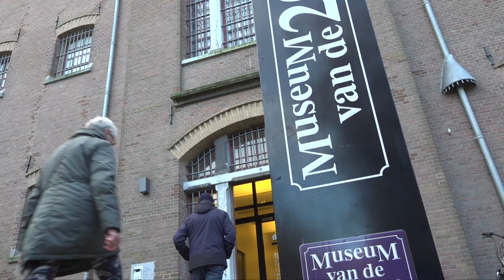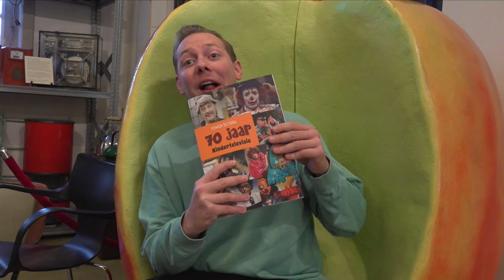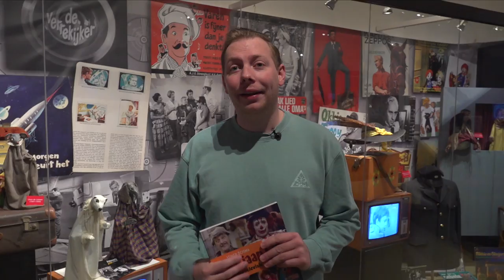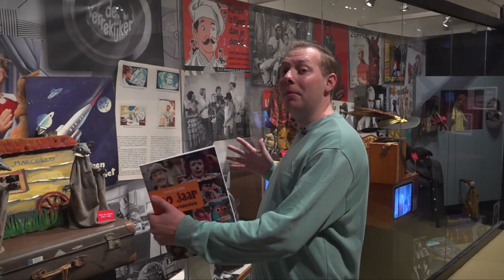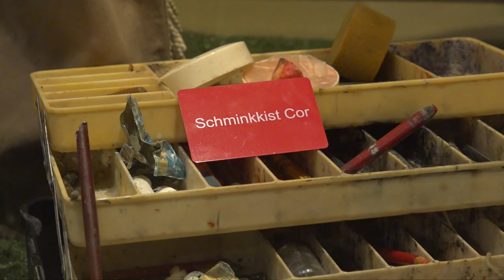Boek en tentoonstelling '70 jaar Kindertelevisie' door Ydwer Bosma - Sander Op Pad in West-Friesland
“Kindertelevisie moet gezien worden!” acteur Ydwer op barricade voor kindertelevisie

Zelf schittert acteur Ydwer Bosma in Het Klokhuis, Welkom in de Geschiedenis en films van Snuf de Hond, maar de afgelopen 1.5 jaar hielt hij zich bezig met het samenstellen van een tentoonstelling en een boek. De tentoonstelling in het Museum van de 20e Eeuw in Hoorn toont een unieke verzameling aan originele objecten uit 70 jaar kindertelevisie. Van kleding van Pipo de Clown, poppen uit Dappere Dodo tot Robin, de robot uit Bassie en Adriaan. Verslaggever Sander Huisman sprak de enthousiaste Ydwer in het museum.

Zijn enthousiasme werkt aanstekelijk; de van origine Hoornse acteur Ydwer Bosma is al jaren fan van verschillende programma’s uit de rijke geschiedenis. Enkele kleine voorwerpen die tentoongesteld worden in het Museum van de 20e Eeuw komen uit zijn eigen collectie: “Het begon met wat scripts” vertelt Ydwer trots. En later vulde hij zijn privéverzameling aan met rekwisieten van onder andere Swiebertje.

Toen hij in het Instituut voor Beeld en Geluid zag hoe klein de tentoonstelling was over kindertelevisie en hoeveel er in de archieven lag weg te stoffen, besloot Ydwer zo’n 2 jaar geleden om de tentoonstelling samen te gaan stellen. “We maken een monument” zegt Ydwer. “Kindertelevisie is ontzettend belangrijk” voegt hij er aan toe. Het was de drijfveer om in 1.5 jaar tijd een rijke collectie bij elkaar te verzamelen. Het is alsof hij op de barricade staat: “In de voetsporen van Aart Staartjes:  Kindertelevisie is belangrijk en moet gezien worden!” zeg Ydwer met gebalde vuist in de lucht.

Ydwer belde zelf poppenmakers, oud-acteurs en mensen uit zijn netwerk om de voorwerpen te bemachtigen. Hij sprong - samen met directeur van het museum Hans Stuijbergen - veelal zelf in zijn auto om de spullen op te halen.

Door zijn jarenlange interesse in kindertelevisie zat zijn geheugen vol met anekdotes achter de series. Omdat hij om sommige momenten zelf de rondleiding gaf, kreeg hij te horen: “Leuk verhaal, kan ik dat nog ergens teruglezen?” Dat was de reden dat Ydwer zijn verhalen is op gaan schrijven. Aangevuld met foto’s is het boek in een korte tijd samengesteld en door het museum uitgegeven.